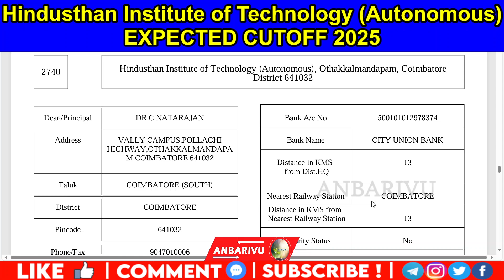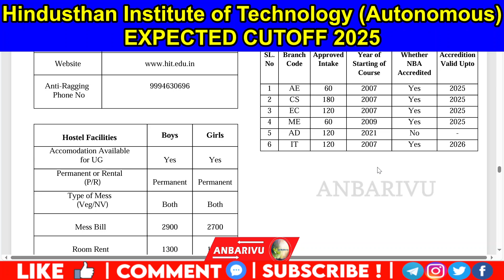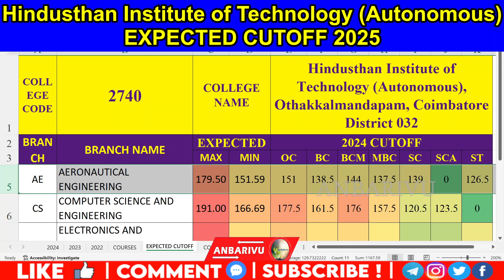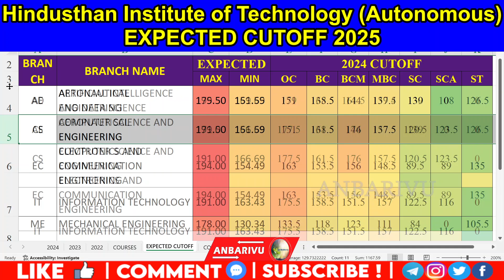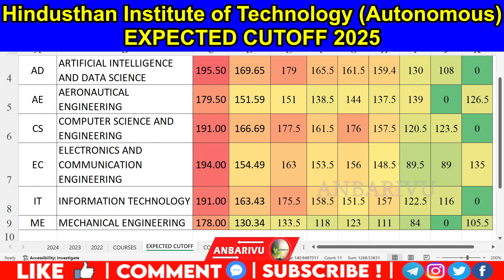Hindusthan Institute of Technology Expected Cutoff 2025